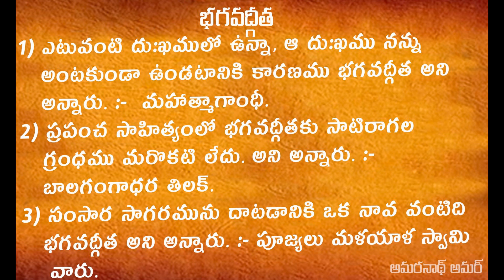భగవద్గీత అందరూ అనుకొంటున్నట్టు హిందూ మతానికి మాత్రమే చెందిన గ్రంథము కాదు. లోకైక మతగ్రంథము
పుట్టుకకి మరణానికి అతీతమై ఎల్లప్పుడూ ఉండే ఆత్మ యొక్క శాశ్వత నిత్యమైన తత్త్వం ఈ శ్లోకం లో చక్కగా వివరించబడింది. ఆ ప్రకారంగా, ఆరు రకముల మార్పులు దానికి లేవు - అస్తి, జాయతే, వర్ధతే, విపరిణమతే, అపక్షీయతే, వినశ్యతి. "గర్భవాసం, పుట్టుక, పెరుగుదల, పునరుత్పత్తి, తరుగుదల, మరియు మరణించుట". ఈ శరీరం యొక్క పరిణామాలు, ఆత్మ కు వర్తించవు. మనము అనుకునే చావు, కేవలం శరీర వినాశం మాత్రమే, కానీ నిత్యమైన ఆత్మ, శరీరంలో కలిగే మార్పులచే ప్రభావితం కాదు. వేదాల్లో ఈ విషయాన్ని చాల సార్లు ప్రతిపాదించారు. కఠోపనిషత్తు లో ఒక మంత్రం దాదాపు ఈ భగవద్గీత గీత శ్లోకం లాగానే ఉంది.
"ఆత్మ పుట్టదు, దానికి మరణం లేదు; అది దేని నుండీ ఉద్భవించలేదు, ఏదీ కూడా దాని నుండి ఉద్భవించలేదు. అది జన్మలేనిది, సనాతనమైనది, నిత్యమైనది మరియు వయోరహితమైనది. శరీరం నశించినప్పుడు అది నశించదు." బృహదారణ్యక ఉపనిషత్తు ఇలా పేర్కొంటుంది:
“ఆత్మ మహిమాన్వితమైనది, పుట్టుక లేనిది, మరణం లేనిది, వృద్ధాప్యము లేనిది, శాశ్వతమైనది మరియు భయములేనిది.”